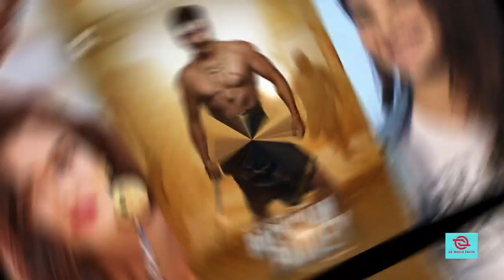Bachchan Pandey Full Movie HD 1080p Facts|Akshay Kumar Kriti Sanon Jacqueline Arshad Review & Facts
Background music 🎶 👇👇
Dosto Aj ki is video me Maine Bollywood Ki Movie Bachchan Pandey Ko Full Review kya hai And is Movie ki Budget And Box Office collection Ko Bataya hai
Ak Movie Facts Entertainment
Thank for the watching video